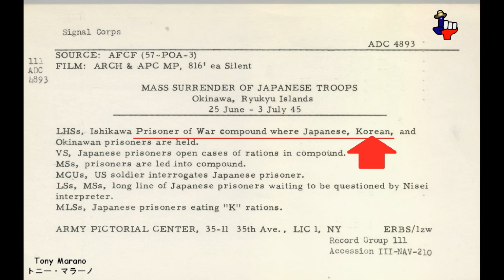Comfort Women new films to be released?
The South Korean Seoul City government in concert with Seoul National University released a video of a film they located after two years of research.  The video / film were located at the U.S. National Archives and Records Administration in College Park, Maryland, outside Washington, DC.  The College Park National Archives campus is the repository for U.S. military records.

It is a 1944 film documents Songshan, China, illustrating women surrounded by Chinese soldiers.  The narrator states “…several young women tremble in fear, they have terrified looks on their faces, and they are all barefoot.”

The women were in fear and terrified because they were just captured by the enemy: Chinese troops.  If they were truly held against their will by the Japanese, they would not have” tremble in fear”….and…”have terrified looks on their faces.”

In two spots in the video / film the women are referred to as “POWs.”  Huh?  If they were truly rescued from slavery they would have been referred to as “recently freed,” or something like that, but not “POWs.”  Why did their Chinese liberators refer to them as “POWs?”  Easy, because they were part of the Japanese war machine enabling the Japanese, and contributing to their morale.

Earlier this year the clowns at the South Korean Seoul City government in concert with Seoul National University released a video of a second film they located after two years of research at the National Archives outside Washington, DC.

It is a 15 September 1944 film documents Tengchong, China, a trench with a number of dead bodies.  According to the added narration those dead bodies are murdered Korean Comfort Women.  They claim the Japanese murdered them.

The film was made by the U.S. Army Signal Corps and discovered at the National Archives in College Park, Maryland, outside Washington, D.C.  The reports about this film failed to show the documentation attached to this film by the U.S. Army Signal Corps in 1944.

That documentation located at the Archives note the following about those dead bodies:

- Chinese soldiers strip socks off dead Japanese soldiers.
- Chinese solder loots Japanese dead.

According to the person who made the film it was of dead Japanese, no mention of women of any type. Claiming they were women is a purposeful lie.

When the research clowns from South Korean Seoul City government in concert with Seoul National University were at the USA’s National Archives fishing for films to misrepresent perhaps they discovered additional films.  The films they will not show are of Koreans held as prisoners of war / POWs during World War Two fighting alongside the Japanese against the USA and the Allies.

Understand this:  No one claims Comfort Women did not exists, the controversy is how they became Comfort Women.  Koreans claim they were forced, Japanese claim they were recruited.  These films /videos seem to support the Japanese claim.  Could the people at Seoul National University be that stupid as to offer a film / video that contradicts their “sex slave” claim?